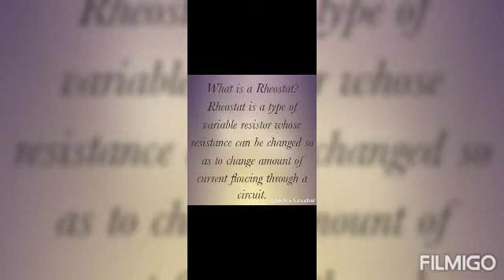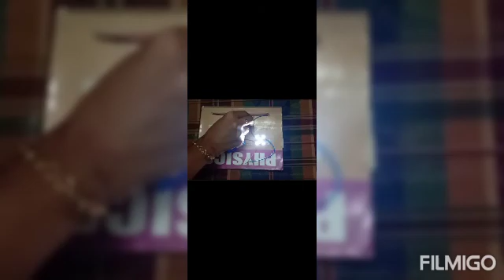IMPROVISED TEACHING AID|physics |Rheostat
physics, Rheostat